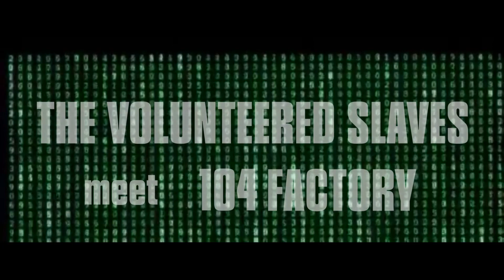The Volunteered Slaves "Numérislaves"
Rejoignez-nous le 11 mai 2017 au Café de la Danse !